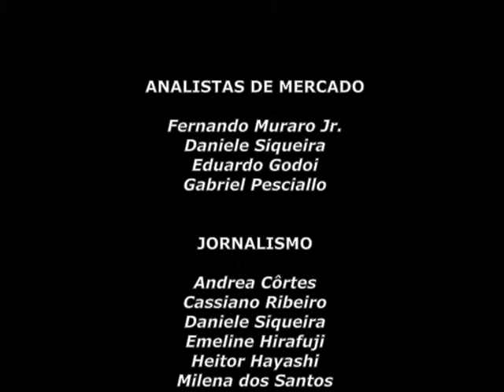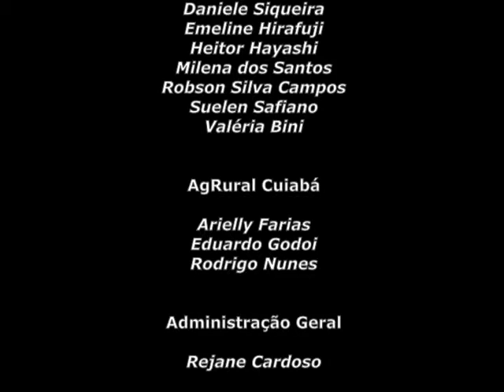Veja como fica o clima até sexta (09)